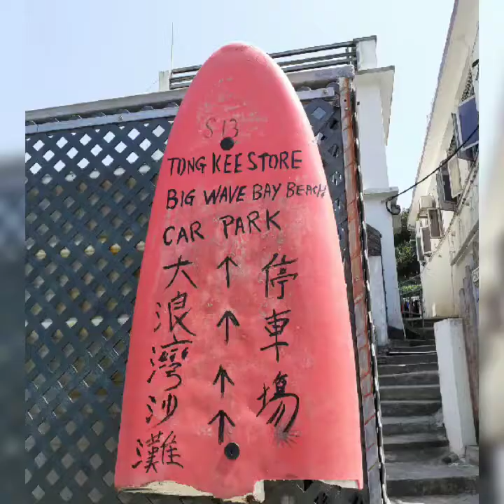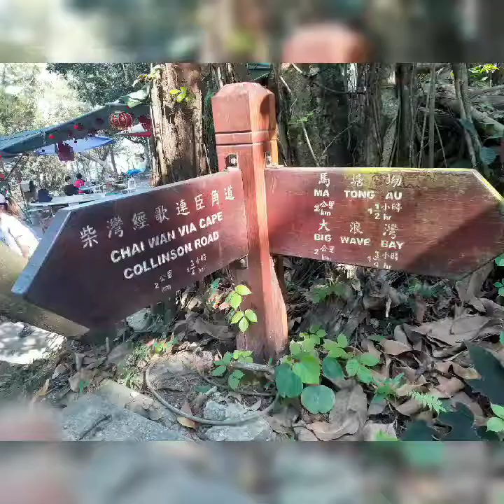six hours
just the 3 of us